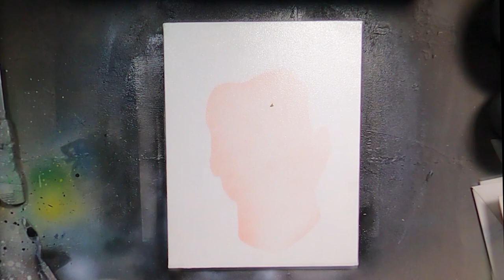Harry Styles portrait by Spray Art Eden